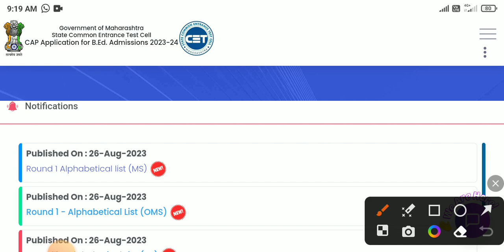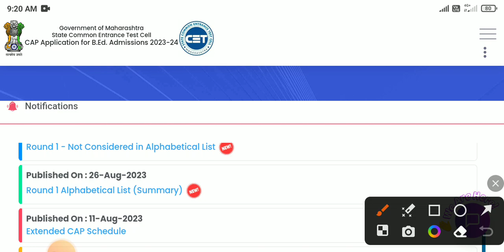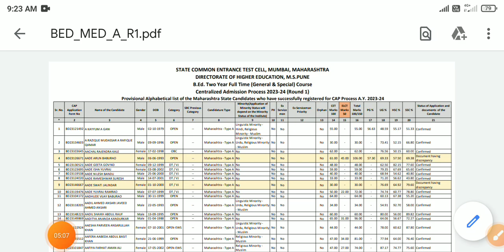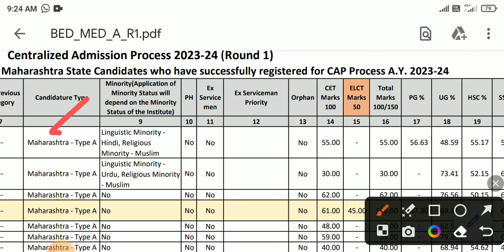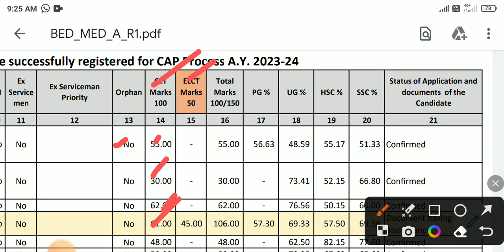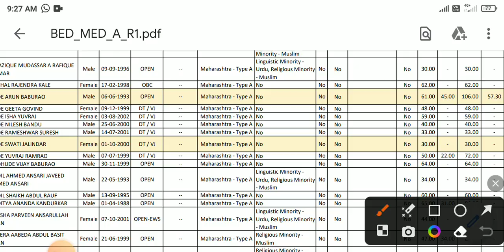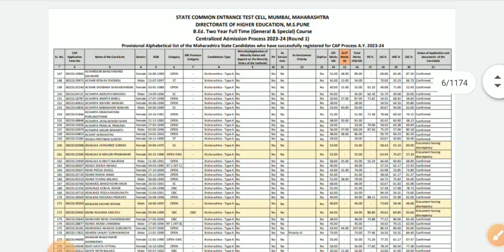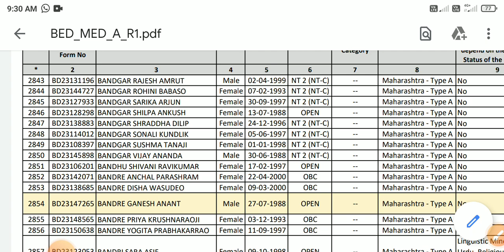B.Ed. Admission Alphabetical List Published Check ✔️ Now